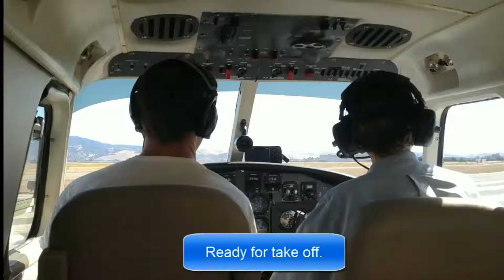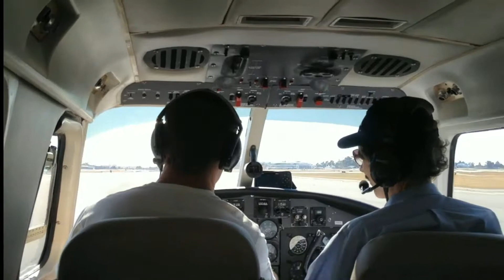Star Rider - JOHN HOLLINGSWORTH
Listening to my new CANTERBURY FAIR song STAR RIDER while flying my airplane. I fly over my organic farm. I grow grapes and dry them into raisins. My house is under the trees .